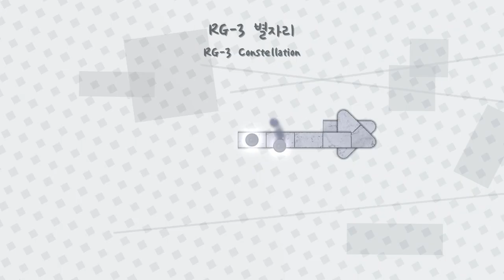E0ri4 - Rainy Gate [ ADOFAI Custom ]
[ 만든이 (Author) ] : Daming
· Inspired by a level created by NumbEr07

0:00 RG-1 Umbrellas
0:14 RG-2 Small Spin, Big Spin
0:29 RG-3 Constellation
0:38 RG-4 Stars in the Clouds
0:53 RG-5 Warped Satellite Dishes
1:08 E0ri4 - Rainy Gate